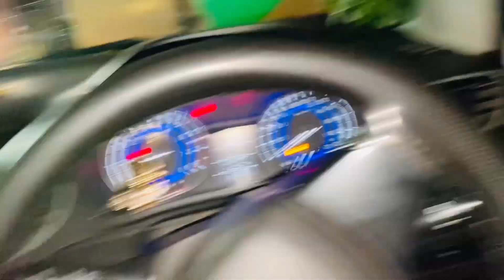सासु माँ ने लगाई डांट 🥹 itna Kaam kon Krega